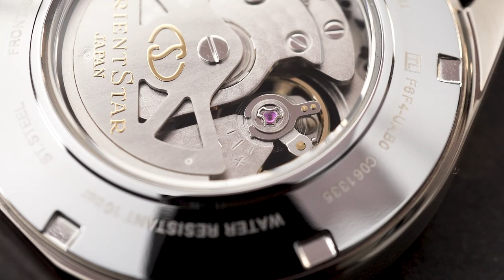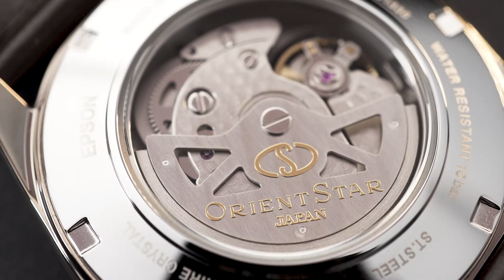DESAINNYA KAYAK JAM PULUHAN JUTA! Review Orient Star RE-AV0115B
Orient emang jago banget bikin dress watch automatic dengan tampilan ciamik! Kayak Orient Star RE-AV0115B, desainnya mewah kayak jam tangan puluhan juta. Padahal mah harganya merakyat!
Daya tarik utama ada pada open heart area. Menarik banget buat kamu yang demen menikmati detail automatic movement. Apa bener value for money? Tonton review dari Bang Tyo sampe tuntas!

1. Orient Star Contemporary RE-AV0115B